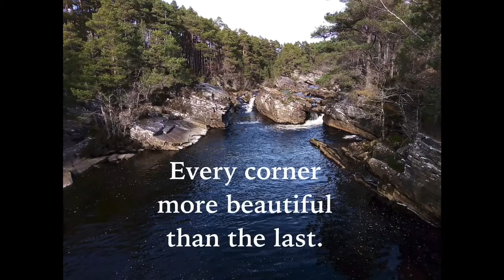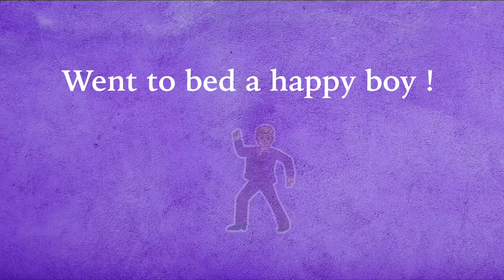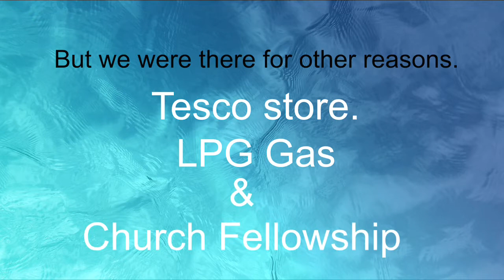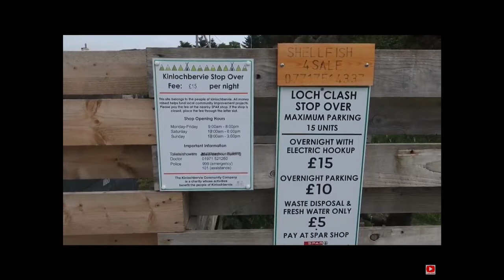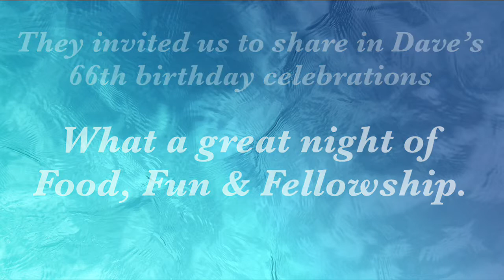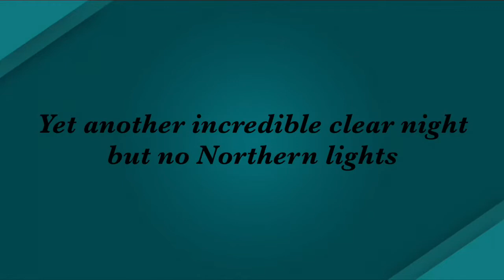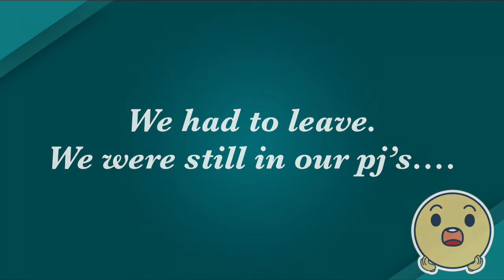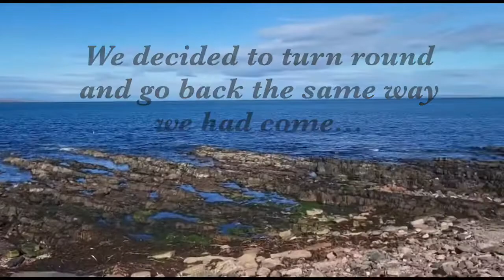On a wing and a prayer (van life) The Highlands / Skye to John O Groats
Skye to John O’Groats in a 8 meter mobile home, with Caroline, Ian & Dillilah our Bernese mountain dog.